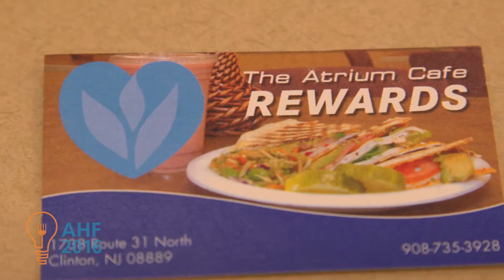2016 Partnership in Leadership Award - Angela O'Neill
The Association for Healthcare Foodservice (AHF) is proud to announce that Angela O'Neill, Director of Nutrition Services, Hunterdon Medical Center is the recipient of the 2016 AHF Partnership in Leadership Award. This award was presented at the 2016 AHF Annual Conference in Dallas, TX on Friday, June 10th.